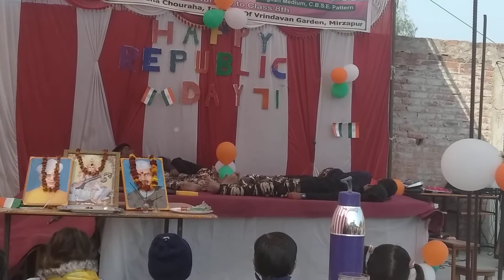Republic Day function 2020 sunrise international school bharuhana mirzapur